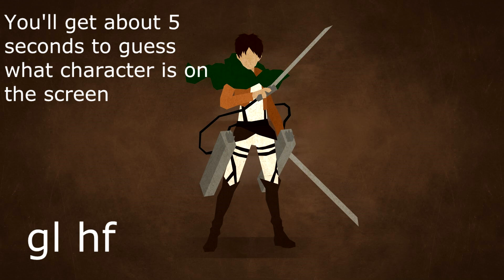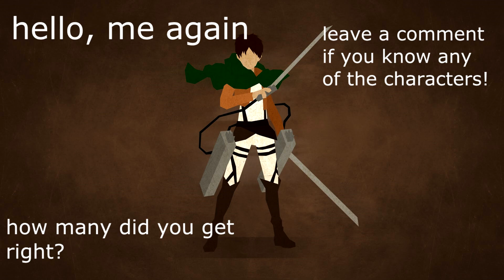Guess the Anime Character [CHALLENGE]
Do you know all the characters? Drop a comment and say how many you got!
**SPOILERS: ALL CHARACTERS REVEALED**
1. Maes Hughes - Full Metal Alchemist
2. Ryuk - Death note
3. Morgiana - Magi
4. Ban - The Seven Deadly Sins
5. Bang - One Punch Man
6. Crowley Eusford - Owari no Seraph
7. Shinichi Izumi (and Migi) - Parasyte
8. Hanji Zoe - Attack on titan
9. Laxus Dreyar - Fairy Tail
10. Spike Spiegel - Cowboy Bebop
11. Klein - Sword Art Online
12. Guila - The seven deadly sins
13. Lubbock - Akame Ga Kill!
14. Cassim - Magi
15. Lilith Asami - Trinity Seven
16. Luffy - One Piece
17. Shinoa - Owari no Seraph
18. Homunculus (''Father'') - Full Metal Alchemist
19. Kurisu - Steins; Gate
20. Alucard - Hellsing
21. Sogo - Comet Lucifer
22. Lelouch - Code Geass
23. Rias - Highschool DxD
24. Ryuko - Kill La Kill
25. Yuzuru - Angel Beats
26. Sasuke - Naruto
27. Roronoa Zoro - One Piece
28. Dot Pixis - Attack on titan
29. John Bacchus - Future Diary
30. Sinbad - Magi
31. Sachiko Fujinuma - Erased
32. Professor - Nichijou
33. Korosensei - Assassination Classroom
34. Akise - Future Diary
35. Chelsea - Akame ga Kill
36. Hinahoho - Magi
37. Puri Puri Prisoner - One Punch Man
38. Hawk - The Seven Deadly Sins
39. Yukina - Kabaneri of the Iron Fortress
40. Eren Jaeger - Attack on titan

Song: Run - Nightcore